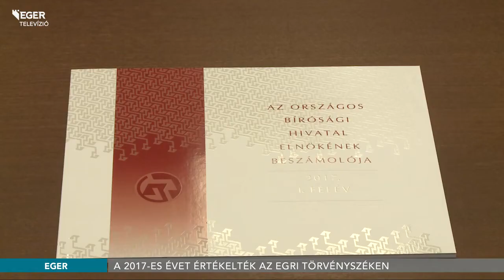A 2017-es évet értékelték az Egri Törvényszéken - 2018.05.09.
Az elmúlt évet összesítették és értékelték szerdán, az idei összbírói értekezleten az Egri Törvényszéken. Nehéz és egyben sikeres évként értékelte a 2017-es évet dr. Nyiri Beáta az Egri Törvényszék elnöke.